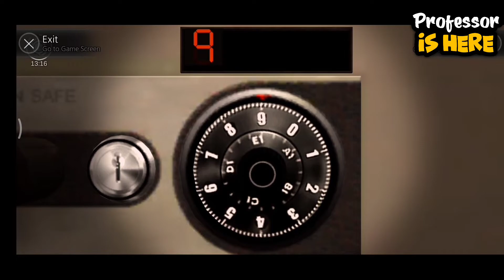Groot Kidnapped Our Crush 🤬 || The School White Day Android Gameplay || Part #3 || Gaming Professor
The School White Day Gameplay Android
The School White Day Full Gameplay
The School White Day Gameplay Hindi
The School White Day Gameplay

There is never a need to strike a video down when you can get it removed within the same day.

IGNORE
the school gameplay in hindi
the school white day game
the school gameplay
the school hindi funny
the school hindi gaming
the school white day escape
the school white day hindi funny gameplay